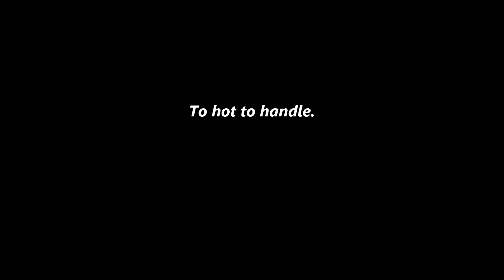Rockin Bonnie Western Bound Combo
From the Hillbilly Hoedown weekend 2019.